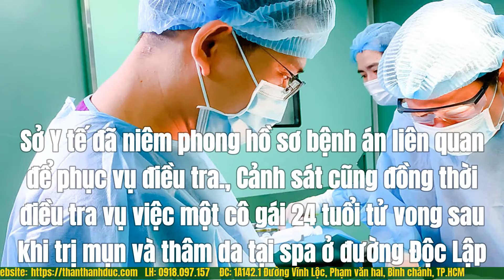Học viên thẩm mỹ tử vong sau nâng mũi - hút mỡ bụng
Cô gái 31 tuổi, ngụ quận 8, đến một cơ sở thẩm mỹ học việc, được bà chủ nâng mũi, hút mỡ bụng, vài giờ sau thì tím tái, khó thở, tử vong khi vào viện cấp cứu.
Vụ việc vừa được Sở Y tế  Thành phố Hồ Chí Minh   báo cáo đến Cục Quản lý khám chữa bệnh (Bộ Y tế) và UBND  Thành phố Hồ Chí Minh  . Bệnh nhân là học viên của cơ sở thẩm mỹ tại đường Nguyễn Công Trứ, quận 1, từ ngày 20 tháng 11 . Đến ngày 5  tháng 12 , chủ cơ sở trực tiếp nâng mũi, hút mỡ bụng với giá 15 triệu đồng cho nữ học viên, chưa thanh toán. Một bác sĩ 25 tuổi, có bằng bác sĩ y khoa được cấp tháng 6 năm 2019, gây mê cho bệnh nhân trước khi thực hiện thủ thuật.
Sau phẫu thuật, cô gái về nhà, trở nặng, tử vong sau gần 3 giờ cấp cứu tại Bệnh viện Nhân dân 115. Theo báo cáo của bệnh viện, bệnh nhân ngưng tuần hoàn hô hấp (ngưng tim ngưng thở) trước nhập viện, theo dõi ngộ độc thuốc gây tê, chưa loại trừ phản vệ do thuốc gây tê, theo dõi viêm phổi hít, tử vong sau hút mỡ bụng giờ thứ 14.
Cơ quan Cảnh sát điều tra Công an quận 1 đã thụ lý vụ việc. Sở Y tế đã niêm phong hồ sơ bệnh án liên quan để phục vụ điều tra.
Cảnh sát cũng đồng thời điều tra vụ việc một cô gái 24 tuổi tử vong sau khi trị mụn và thâm da tại spa ở đường Độc Lập, quận Tân Phú. Thanh tra Sở phối hợp lực lượng chức năng kiểm tra, xác nhận cơ sở spa này thực hiện kỹ thuật laser song chưa được cấp phép, cũng chưa xuất trình được hóa đơn, chứng từ của các máy laser, thuốc, kem gây tê, mỹ phẩm. Thanh tra đã yêu cầu cơ sở ngưng các dịch vụ thẩm mỹ xâm lấn.

1. Playlist Clip Hề Khựa Mùa Covid
2. Video mới cập nhật:
 Honda Winner X 2022 chính thức trình làng
 Án mạng từ tiếng ồn karaoke loa kẹo kéo
 'Tắt quốc ca' là sai phạm nhưng xử lý chưa
 Trung Quốc phong tỏa thành phố 13 triệu dân
 Kỷ niệm 110 năm Đại tướng Võ Nguyên Giáp
 Cháy nhà 2 tầng trên phố Tôn Đức Thắng
 1. Công ty TNHH MTV Than Thành Đức ( Cân ô tô 80 tấn) 24/24: